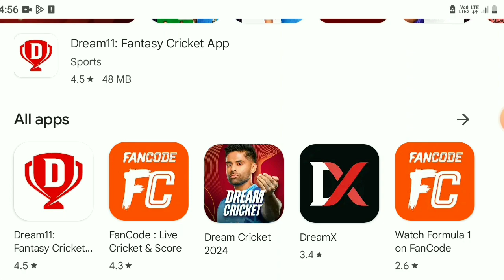DREAM CRICKET 24 UPDATE LAUNCH IPL24, HD GRAPHIC, NEW STADIUMS 🏟 & MANY MORE FULL REVIEW!!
DREAM CRICKET 24 UPDATE LAUNCH IPL24, HD GRAPHIC, NEW STADIUMS 🏟 & MANY MORE FULL REV

WCC3 NPL UPDATE 2024
WCC3 NPL 2024 MODE REVEAL
WCC3 NPL 24 UPDATE ON PLAYSTORE
WCC3 NPL 24 UPDATE RELEASE DATE
WCC3 NPL 24 UPDATE NEWS
GAME CHANGER 5 GAME
GAME CHANGER 5 DOWNLOAD
GAME CHANGER 5 DOWNLOAD LINK
GAME CHANGES 5 DOWNLOAD PROCESS
NEW GAME GAME CHANGES 5 DOWNLOAD
CCL 24 DOWNLOAD ANDROID
HOW TO DOWNLOAD CCL24 1.2.3GB
HOW TO DOWNLOAD CCL24 LOW DEVICE
LOW DEVICE DOWNLOAD CCL24
CCL 24 YOUR DEVICE ISN'T COMFORTABLE THIS VERSION PROBLEM
CCL 24 YOUR DEVICE ISN'T COMFORTABLE THIS VERSION PROBLEM SOLUTION
CHAPIONSHIP CRICKET LEAGUE DOWNLOAD FOR ANDROID
CCL24 DOWNLOAD LINK FOR ANDROID
RC24 NEW UPDATE
HOW TO DOWNLOAD CCL24 FOR ANDROID
DOWNLOAD LINK CCL24
CHAPIONS CRICKET LEAGUE DOWNLOAD LINK
CCL24 GAME DOWNLOAD KAISE KARE ANDROID ME
CHAPIONS CRICKET LEAGUE DOWNLOAD KAISE KARE ANDROID ME
CCL24 FULL REVIEW GAMEPLAY
CHAPIONS CRICKET LEAGUE GAMEPLAY
GODS OF CRICKET
GODS OF CRICKET NEW GAME
GODS OF CRICKET ANDROID/IOS
GODS OF CRICKET FOR  ANDROID/IOS
GODS OF CRICKET RELEASE ON PLAYSTORE
GODS OF CRICKET RELEASE DATE
GODS OF CRICKET OFFICIAL TRAILER
GODS OF CRICKET NEW CRICKET GAME
GODS OF CRICKET OFFICIAL TRAILER REVIEW
GODS OF CRICKET OFFICIAL TEASER RELEASE
RC24 OFFICIAL TRAILER NEWS
RC24 OFFICIAL TRAILER TODAY
RC24 OFFICIAL UPDATE TODAY
RC24 NEW LEAKED
RC24 SHOTMAP FEATURE
RC24 SHOTMAP FEATURE REVIEW
RC24 OFFICIAL TRAILER
RC24 OFFICIAL RELEASE DATE
RC24 UI REVIEW
RC24 NEW UPDATE TEASER
RC24 NEW UPDATE GAMEPLAY
RC24 NEW UPDATE FEATURE
RC24 NEW UPDATE TODAY
RC24 NEW INDIA TEAM JERSEY UPDATE
RC24 NEW UPDATE ON PLAYSTORE
RC24 CARRER MODE FEATURES UPDATE
RC24 IPL AUCTION UPDATE
RC24 NEW SHOT UPDATE
RC22 NEW UPDATE UPCOMING FEATURES
RC22 NEW UPDATE REVIEW
RC22 NEW UPDATE REVIEW IN TAMIL
RC22 NEW OTA UPDATE
RC22 NEW TEAM INDIA JERSEYS UPDATE
NO.1 BEST CRICKET GAME DOWNLOAD ANDROID
NEW CRICKET GAME FOR ANDROID 2023
BEST CRICKET GAME FOR ANDROID/IOS
BRANDNEW CRICKET GAME ANDROID/IOS23
BEST CRICKET GAME ANDROID/IOS
BEST CRICKET IN PLAYSTORE
BEST CRICKET GAME AVAILABLE FOR ANDROID
LATEST CRICKET GAME FOR ANDROID
NO.1 TATA IPL CRICKET GAME ANDROID
NO.1 CRICKET GAME ANDROID/IOS
TOP 5 BEST CRICKET GAME FOR ANDROID
TOP 2 BRANDNEW CRICKET GAME
NEW IPL CRICKET GAME ANDROID
TOP 5 NEW IPL CRICKET GAME ANDROID
300 mb NEW CRICKET GAME FOR ANDROID